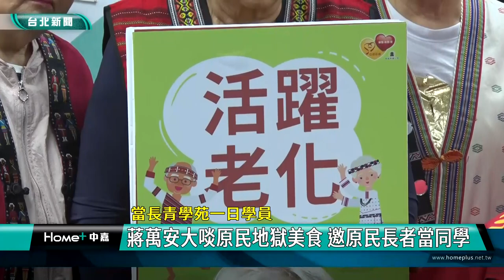蔣萬安 地獄美食|原住民 部落|蕗蕎 輪胎茄|舞蹈 十字繡|長青學苑 長者|2023 中嘉新聞|當長青學苑一日學員 蔣萬安大啖原民地獄美食 邀原民長者當同學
蔣萬安吃輪胎! 原來是原住民蔬菜輪胎茄 還有簬蕎等 邀您長青學苑嘗鮮

根據統計台北市原住民人口將近一萬七千人，為了邀請更多原民長者參加原住民長青學苑，健康樂活，台北市長蔣萬安特別穿上阿美族服裝到北原會館當一日學生，不但學習跳原住民舞、編織十字繡，還參觀頂樓農場並大啖包括輪胎茄及蕗蕎等號稱原民地獄美食，究竟這些特色料理味道如何?一起來聽聽看蔣市長怎麼說。

穿上阿美族服裝，台北市長蔣萬安在長青學苑的第一堂樂舞課就是跟著原民長者一起大跳「阿美恰恰」舞。
第二堂傳統手工藝課則是跟著老師編織十字繡。
緊接著第三堂園藝植栽課蔣萬安到頂樓參觀空中部落菜園栽種的豐富野菜，最後再品嘗由部落野菜香料所烹煮的原住民特色料理，在大家驚訝聲中，蔣萬安大口吞下有原民地獄美食的輪胎茄還直說蠻好吃的。

根據統計，台北市有將近一萬七千名原住民，其中有超過三千人年滿55歲以上，但是目前參加原住民長青學苑課程的僅有兩百多人，為了邀請更多原民長者參加原住民長青學苑，蔣萬安化身一日學員，到北原會館體驗各項課程，希望各區原民長者一起來健康樂活。

另外長者還可以參加文化培訓課程，在完成研習後更可以以文化傳蔣員的身分進入學校機構分享傳承原民傳統，讓文化向下扎根。

原民長者也在現場為蔣萬安佩戴象徵祝福與期待的阿美族情人袋，蔣萬安強調針對長照資源台北市政府正陸續佈建當中，希望望未來長輩們有需求時，能夠提供最好的服務和照顧。

台北市原住民族事務委員會方面表示全台第一個原住民長青學苑就在台北市，目前長青學苑共有五個據點，只要年滿55歲的原民朋友就可以參加，蔣萬安再次邀請原民長者一起來跟他當同學，健康樂活服務社會，也歡迎全國的原住民朋友在8/1原住民族日一起穿著族服暢遊台北。